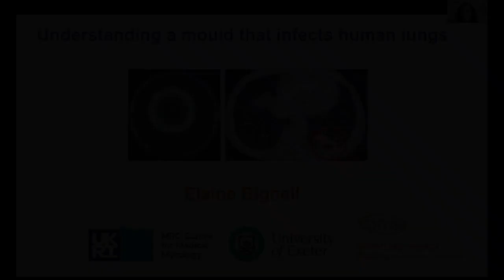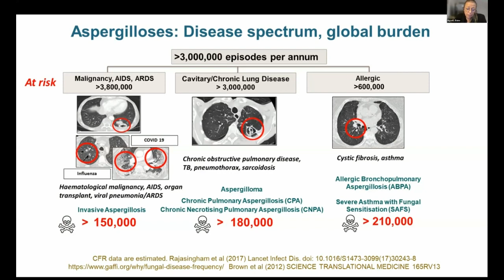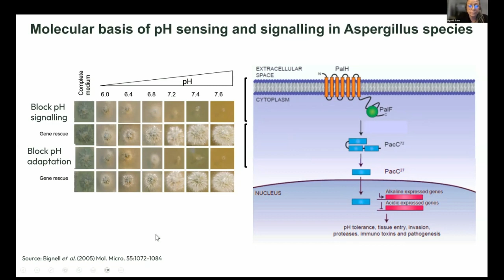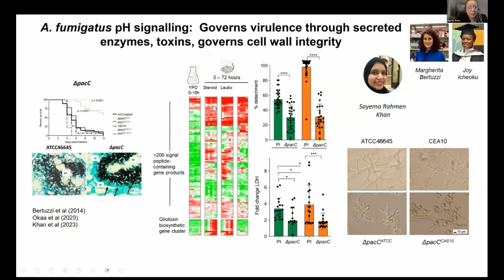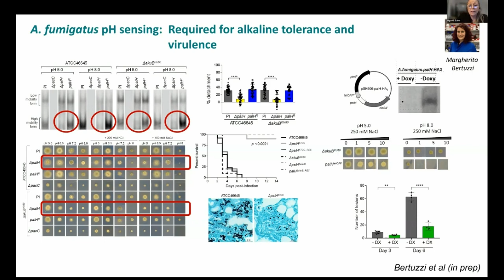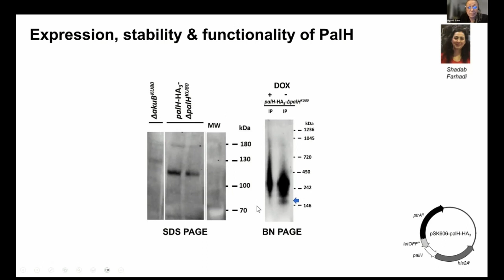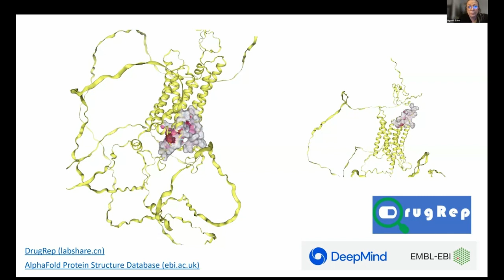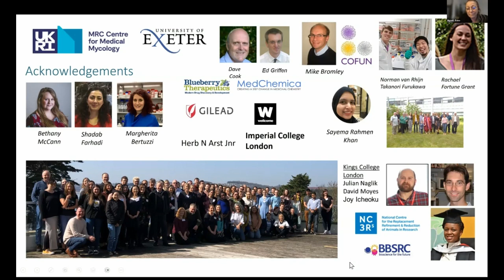BMS Talk: Elaine Bignell - Understanding a mould that infects human lungs